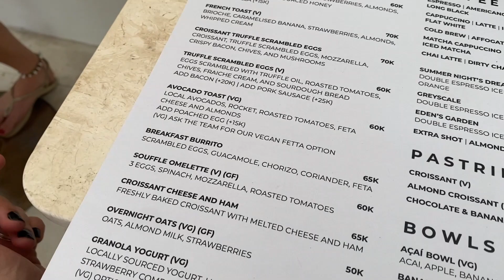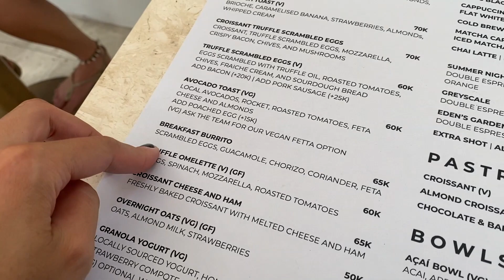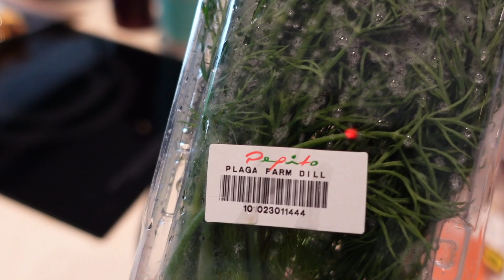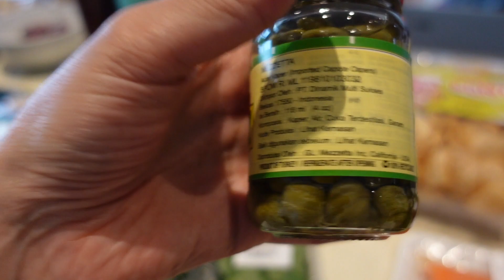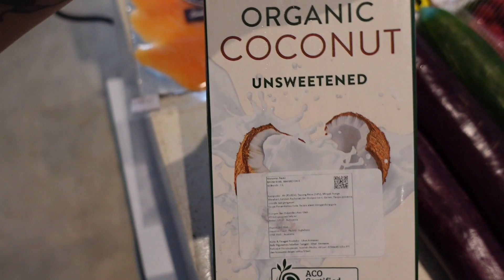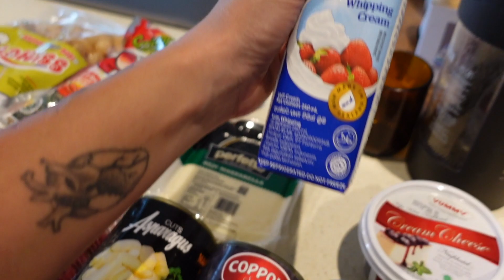🇮🇩ES IMPORTANTE REDUCIR EL CONSUMO DE ALCOHOL EN LA DIETA? | TRAVEL VLOG 634 | Manu Echeverri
Servicio de suscripción de musica libre de Copyright

Hola todos!